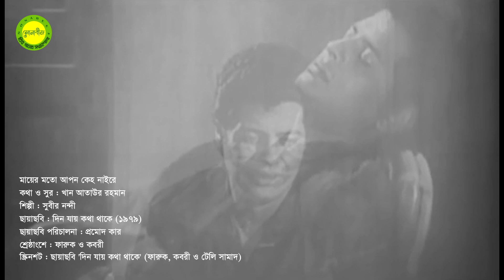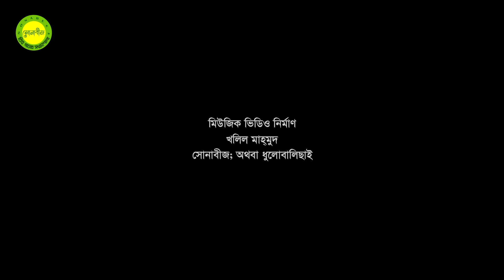Maayer moto apon keho naire by Subir Nandi || Movie 'Din Jay Kotha Thake' || Photomix